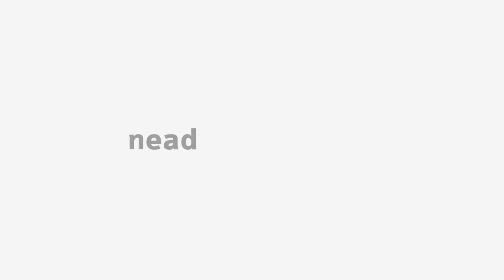[ART] Música em relação à indústria cultural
Música em relação à indústria cultural com o professor Marco Antonio Machado na disciplina de História da Arte II para o curso de Arte.